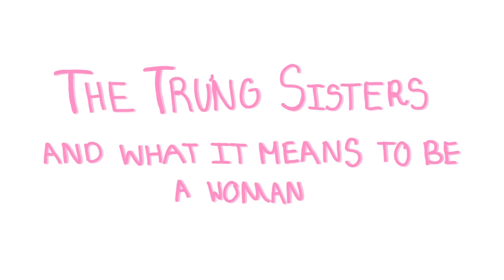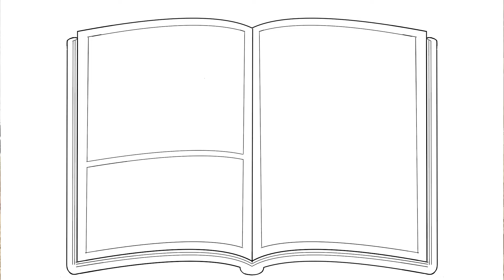The Trung Sisters and What It Means To Be a Woman (7 min) | Storytelling Award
The story of two revolutionaries from early Vietnam, and what their lives tell us about sexism and  what it means to be a woman today.